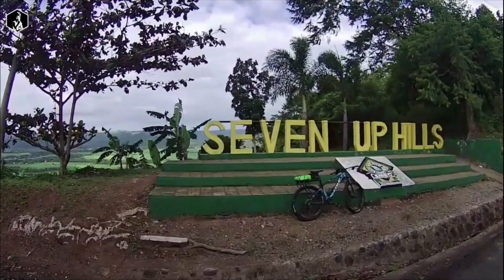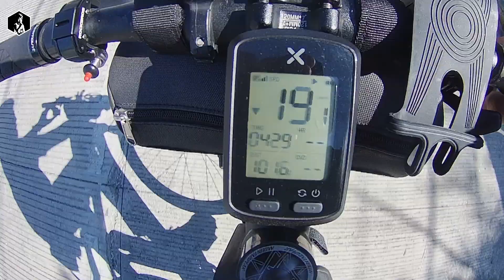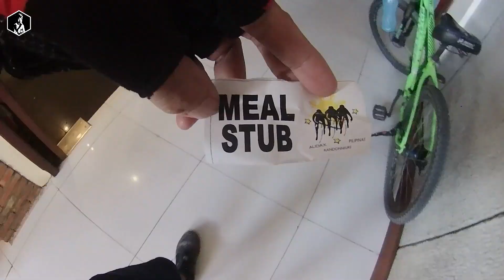My First Audax Ride | Tips para di maligaw | Audax Subic 200 | Audax Randonneurs Philippines